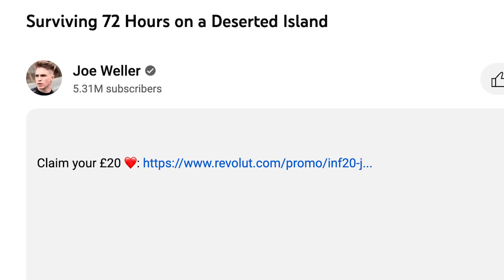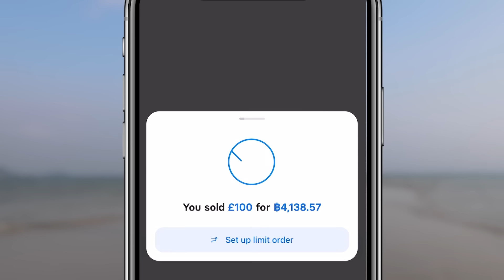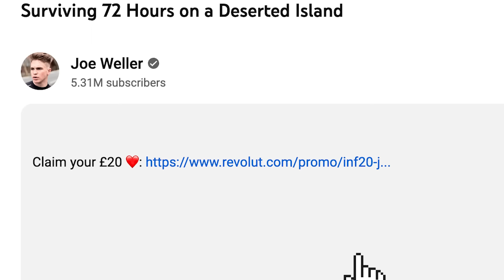3 Days STRANDED on a Deserted Island (no food, no water & hit by a storm)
Download Revolut for free, spend £20 and get £20 cashback! (available in £ and $ too!) (AD)

Joe Weller and Elliot Crawford aim to survive 3 days on a desert island off the coast of Thailand. No food, no water and surrounded by snakes, spiders and who knows what else.